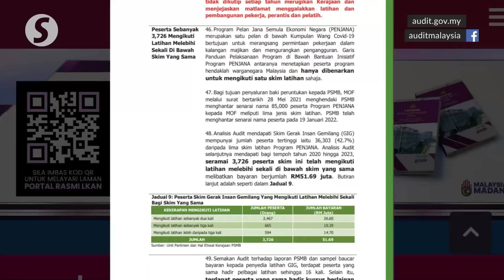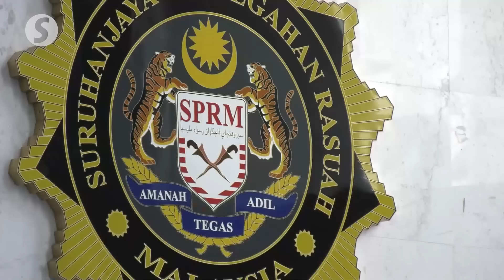Sim vows swift action on any culprits uncovered by MACC probe, third-party audit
No one will be shielded from justice if the Malaysian Anti-Corruption Commission (MACC) and independent auditor find questionable practices at the Human Resource Development Corporation (HRD Corp), says Steven Sim.

During his winding-up speech on the Auditor-General’s Report in the Dewan Rakyat on Wednesday (July 10), the Human Resources Minister said he took a serious view of the findings by the Public Accounts Committee (PAC) and Auditor-General, noting that the ministry had promptly taken steps to address them.

Sim also called for an independent audit of HRD Corp and announced the formation of a special task force, led by ministry secretary-general Datuk Seri Khairul Dzaimee Daud, to facilitate MACC investigations and address the independent audit's findings.